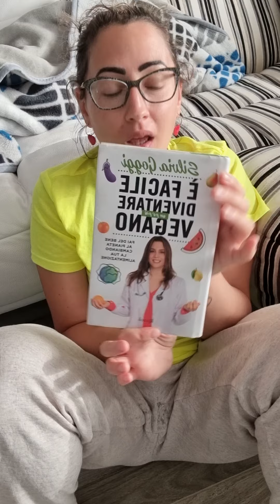Attenzione ai falsi ambientalisti e ai falsi vegani,quelli veri sono con l'animo nobile